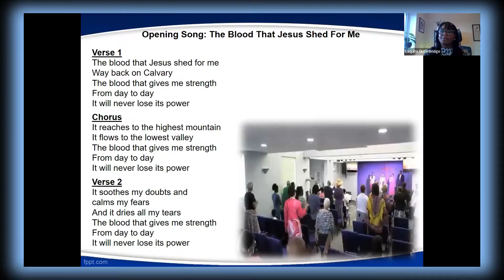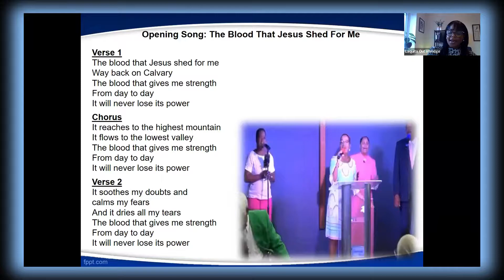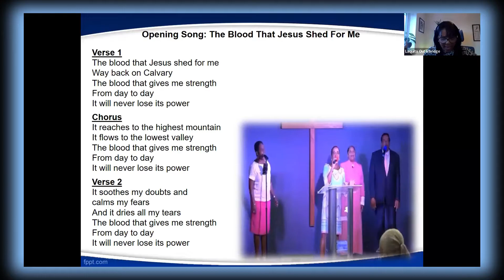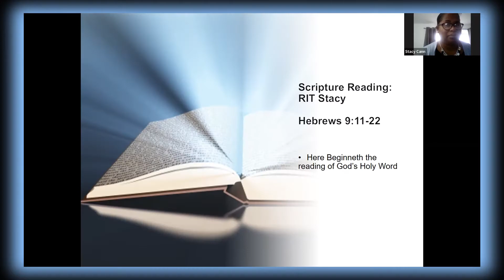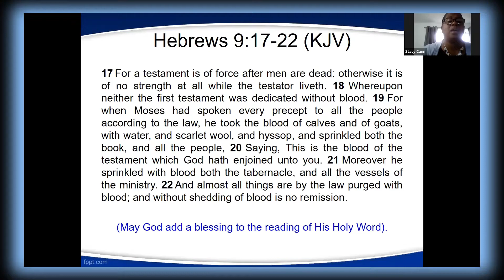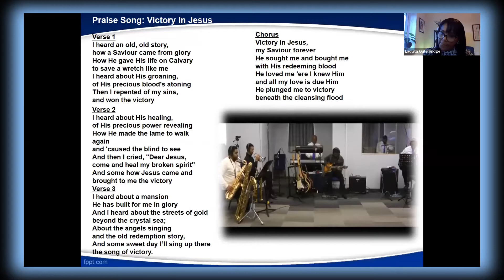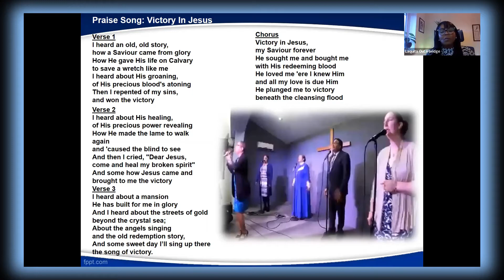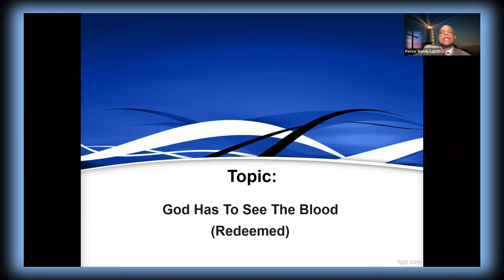BEACONS FOR CHRIST MINISTRY - SEPTEMBER 11, 2022 - PRAISE & WORSHIP